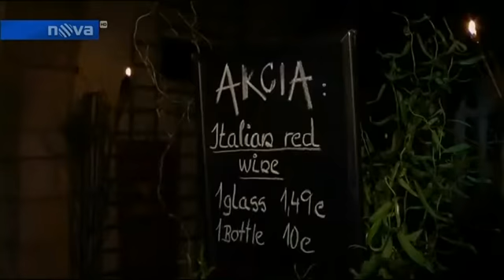Reakcia cz medii na nase vitazstvo nad Talianmi